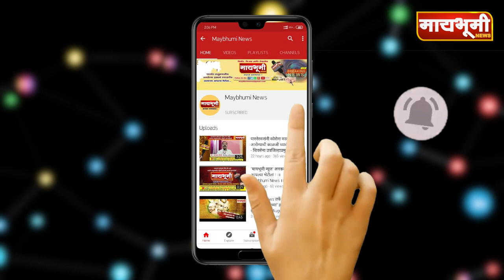अंगणवाडी सेविकांनी शासनाचे निकृष्ट मोबाईल केले परत..